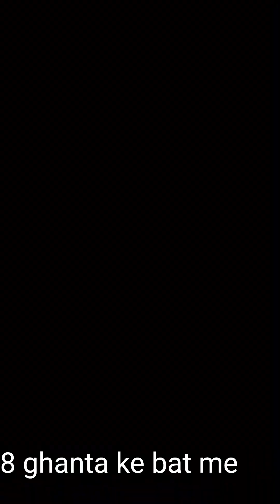hand pump manual boring baitha raha hai#handpump